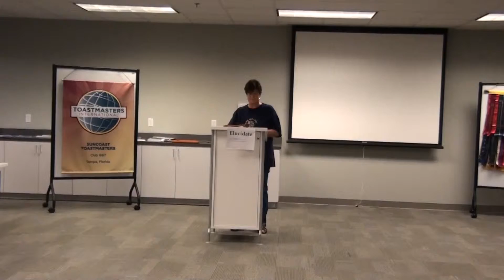12 15 2015 Shelomo S